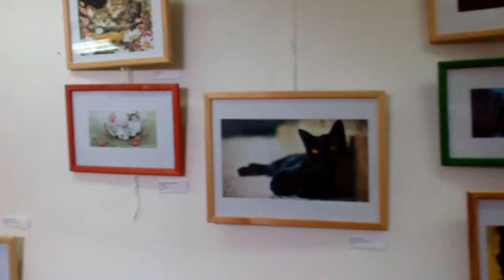18 июля 2017 г.